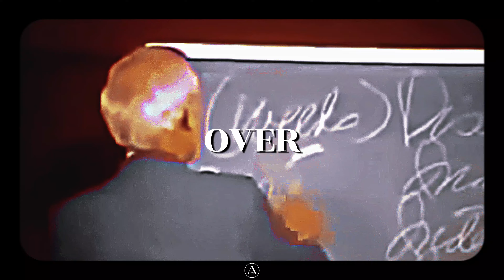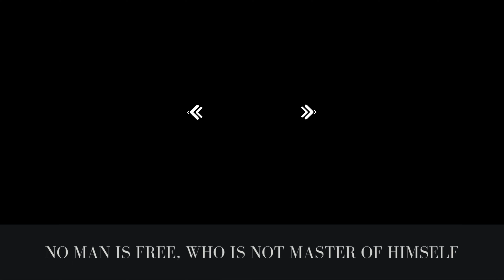IT'S YOUR LIFE | Motivational Video [4K]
"Do every act of your life as if it were your last." - Marcus Aurelius

Speaker:

- Jordan Peterson
- Ed Mylett
- Jocko Willink
- Chazz Palminteri
- Mel Robbins
- David Goggins
- Conor McGregor
- Mike Tyson
- Jim Rohn
- Bob Proctor

Footage From:

- Jordan B Peterson YouTube Channel
- Ed Mylett YouTube Channel
- The Dairy of A CEO
- Chazz Palminteri Show
- Mel Robbins YouTube Channel
- Huberman Lab
- Tony Robbins YouTube Channel
- Hillsdale College
- Proctor Gallagher Institute